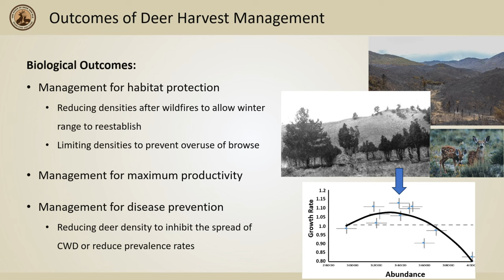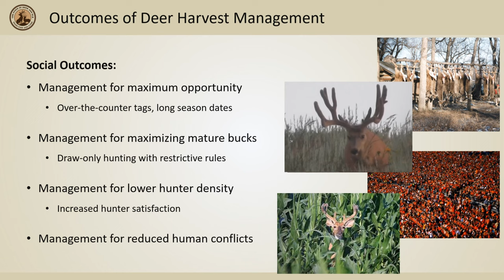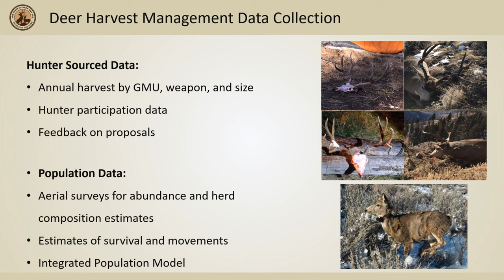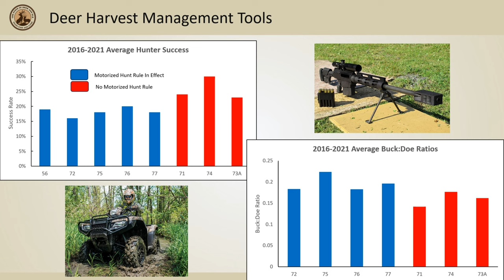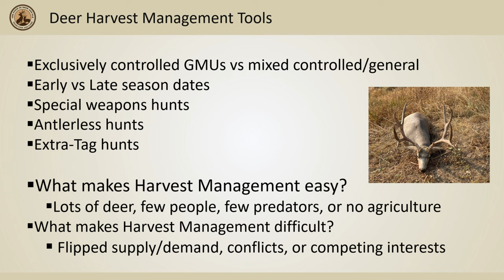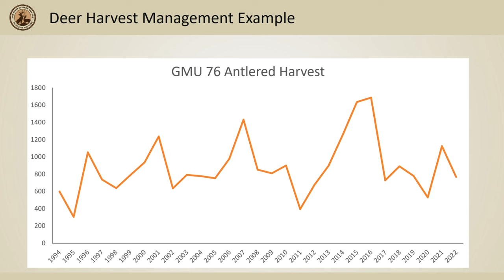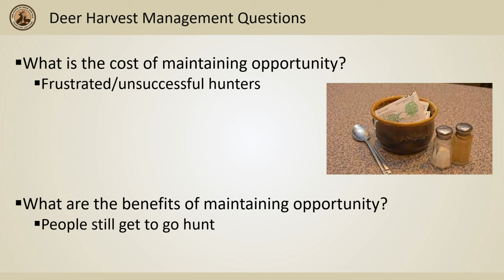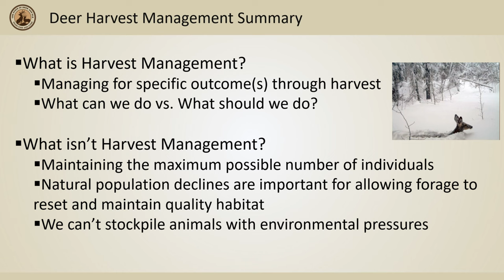The State of Deer and Elk: Deer Harvest Management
In the ninth episode of Fish and Game’s ‘State of Deer and Elk’ series, Fish and Game Regional Wildlife Biologist, Eric Freeman, discusses how wildlife biologists manage deer harvest for different scenarios, such as habitat protection, maximum herd numbers, or disease prevention.

Check out Fish and Game's State of Deer and Elk webpage to learn more about deer and elk in Idaho

CJL / EF / JJ 2024